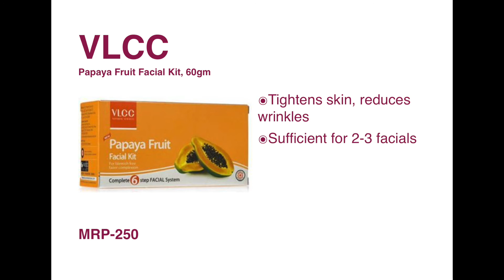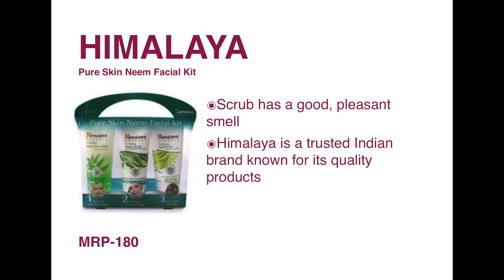TOP BEST FACIAL KIT IN INDIA WITH PRICE | 2018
List of the Best Facial Kits available in India

Buy these from Amazon ...

ORIFLAME Pure Nature Tea Tree and Rosemary Facial Kit for Combination to Oily Skin: ***

LOTUS Herbal Radiant Gold Cellular Glow Facial Kit: ***

ORIFLAME Pure Nature Tropical Fruits Facial Kit for Normal to Dry Skin (150ml): ***

BIOTIQUE Bio Skin Tightening Facial Kit Give Youthful Glow, 75g (kit): ***

NATURE'S ESSENCE Papaya Kit, 425gm: ***

BLOSSOM KOCHHAR AROMA MAGIC Pearl Facial Kit: ***

OXYLIFE Oxygen Professional Facial Kit: ***

VLCC Papaya Fruit Facial Kit, 60gm: ***

HIMALAYA Pure Skin Neem Facial Kit: ***

VLCC Gold Facial Kit (60gm): ***

Look Special with Brightening and flawless skin on any special day

best face pack in indiatop 10 face masks in indiaskin careskin whiteningface maskbeautyblackhead maskface mask for glowing skin homemadeface packfair skinskin lighteningskin care routineturmeric face mask best facepack in india facepacks for glowing skin facepack
how to do facepack,
which facepack is best for winter,
which facepack is best,
which facepack is good for skin whitening,
which facepack is best for oily skin and pimples,

best facial kit in india with pricevlcc facial kitbest facial kit in india10 best facial kit in indiabest facial kitlotus facial kitfacial kitfacial at homebest facial kit for glowing skinfacial kit for oily skino3 facial kitdiamond facial kitbest facial kit for dry skingold facial kitpearl facial kitfacial kit pricevlccshahnaz facial kitfruit facial kitfacial kit amazonhome facialhome facial kit
best facial kit in india
facial kit in india
best gold facial kit in india
top 10 facial kit in india
affordable facial kit in india